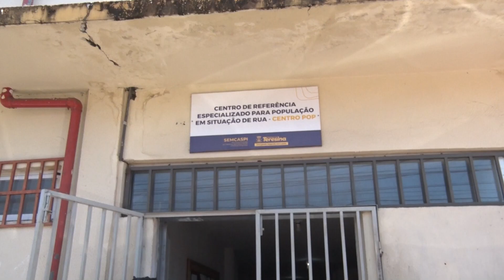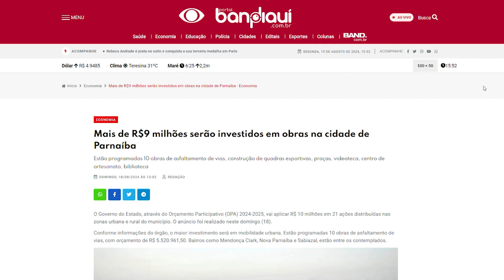BORA PARNAÍBA - 20.08.2024